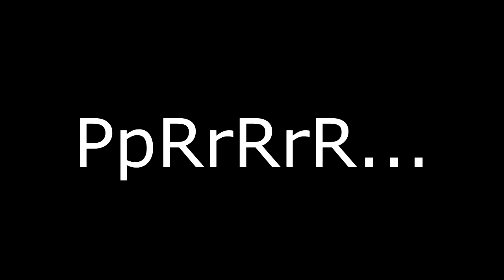¡MIKECRACK vs TIMBA VK! 😠⚔️ ¡TORNEO de FREE FIRE con SUSCRIPTORES! 😱🐶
Gran evento benéfico “Unidos por los niños” 👫🏻🥰 donde Mike y timba participarán juntos a otros youtubers grandes y futbolistas profesionales 🤩💙

Atte: Omzo74

⭐ ADMINISTRADORES ⭐